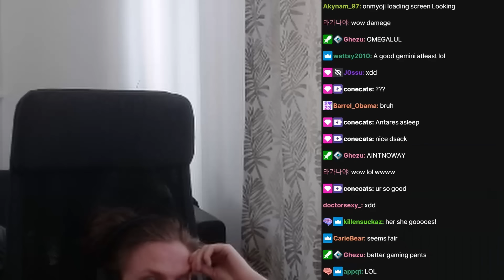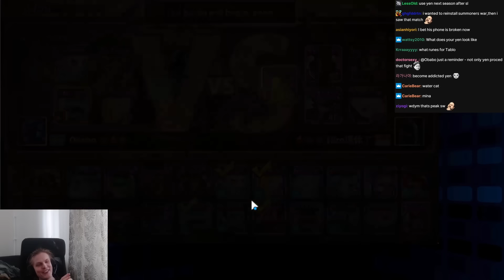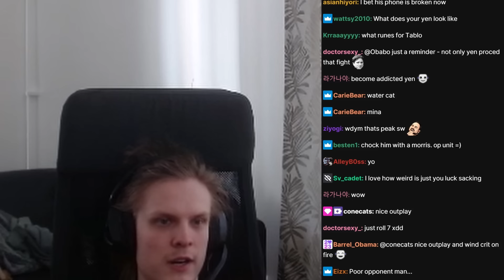THE YEN IS GOING BACK UP AFTER THIS ONE!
00:00 : Intro
00:07 : First game
02:41 : Second game
05:10 : Third game
09:12 : Fourth game
11:34 : Fifth game
14:29 : Sixth game
18:16 : Seventh game
20:44 : Outro

Picture:
yen, wind raksasha,